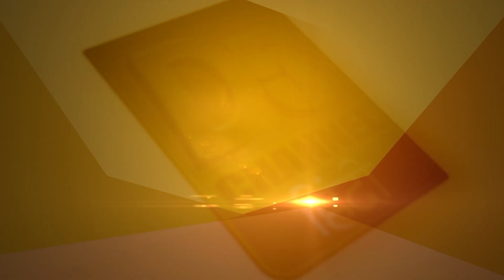दिलीप कुमार के घर छाया मातम, कोरोना से हुई मौत, हाई बीपी और अल्जाइमर भी था